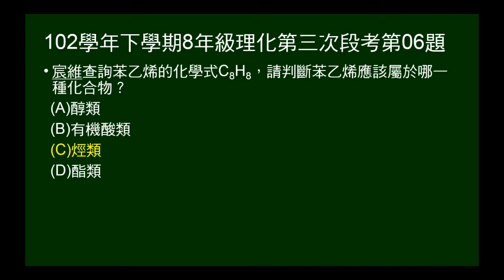102學年下8年級理化三段第06題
102年學年下學期8年級理化第三次段考第06題。本題給苯乙烯化學式，問苯乙烯屬於有機化合物中的哪一種類。